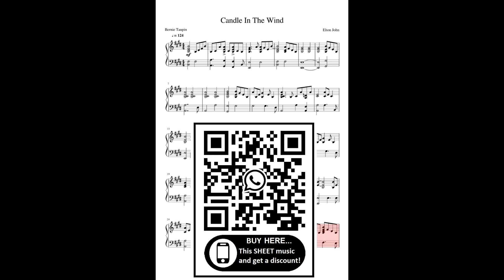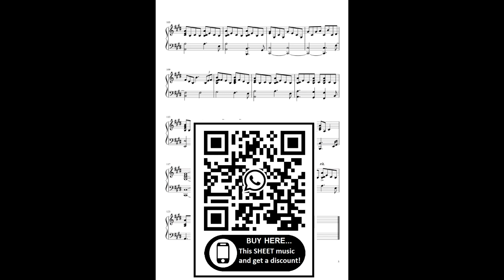Elton John-Candle In The Wind (Piano Cover) + SHEET Partitura Intermediary